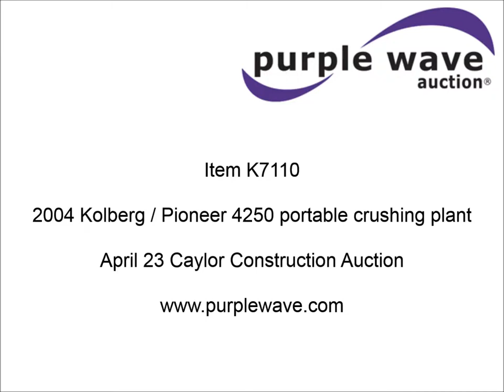2004 Kolberg / Pioneer 4250 portable impact crushing plant | sold at auction April 23, 2015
2004 Kolberg / Pioneer 4250 portable impact crushing plant
5081 hours on meter
Cummins QSM11-C 10.8L diesel engine
400 HP
Remote control
48" discharge belt
24" screen discharge belt
48" screening discharge belt
12&#039; x 5&#039; x 1" screen
15&#039; x 50" feeding trough
18" return conveyor
Wash nozzles on discharge conveyor and screen conveyor
23.6" W track pads
Job order: 601957
Serial 404733